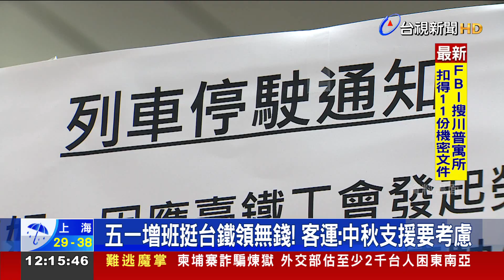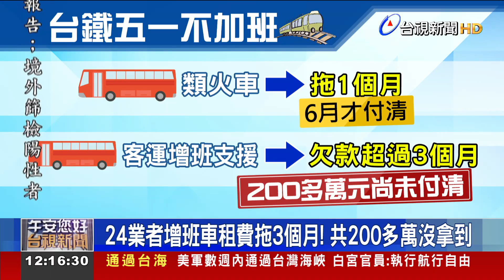五一增班挺台鐵領無錢！客運:中秋支援要考慮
台鐵公司化爭議，引爆台鐵企業工會，發起五一不加班行動，當時交通部祭出「類火車」因應，協調客運及遊覽車支援，6月才傳出因招標程序，積欠業者款項1個月才付清，現在又爆出，公路客運增班的「車租費用」，200多萬元拖了超過3個月，到現在都還沒發放。有客運業者表示，如果中秋連假，又要支援「需要考慮一下」。對此，台鐵回應，8月19號可全數撥款。